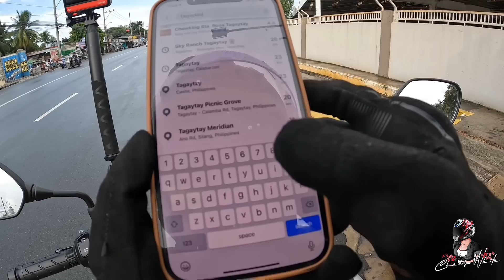NALIGAW AKO PAPUNTANG TAGAYTAY